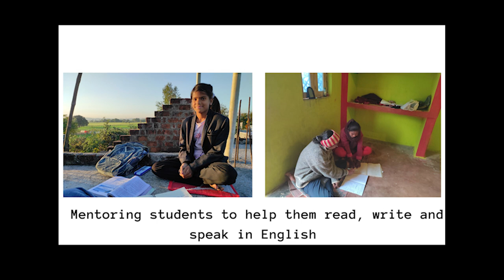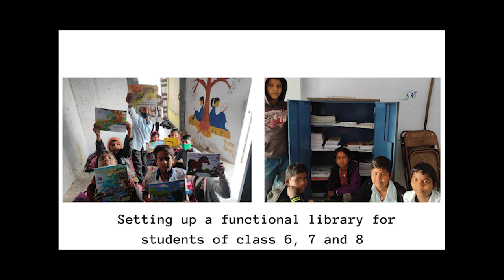Community Immersion - Gandhi Fellow MP STP (Batch 14)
This video presents my first community immersion experience within the State Transformation Program in Madhya Pradesh. I am thankful to Gandhi Fellowship for providing us young individuals with a platform to become agents of change.
Hope you all enjoy this beautiful journey along with me.

Dates : 25 December, 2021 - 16 January, 2022
Location : Khargavli
District : Raisen